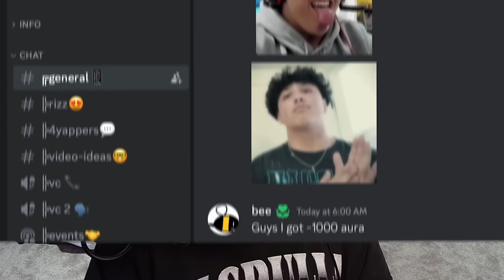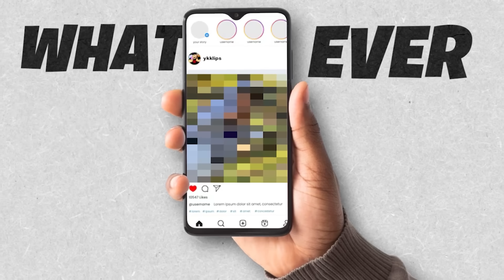I Became Every Fortnite Boss...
I went in DISGUISE as every BOSS in Fortnite SEASON 4! This Challenge Was Impossible…
🎮 Use Code: ykklips In The Fortnite Item Shop!